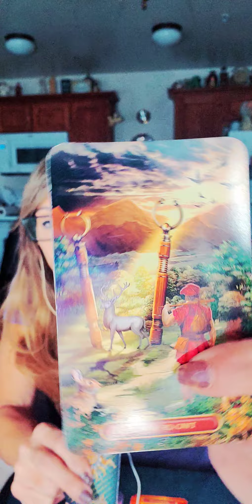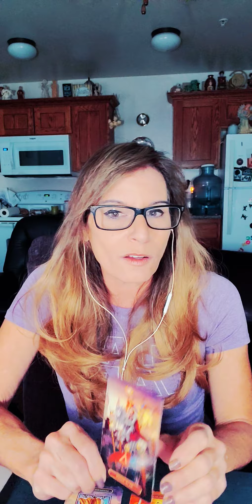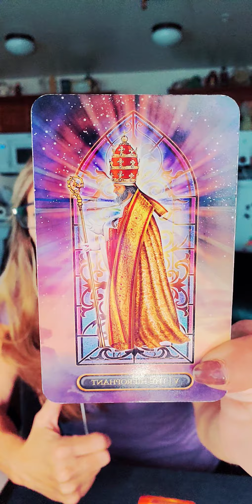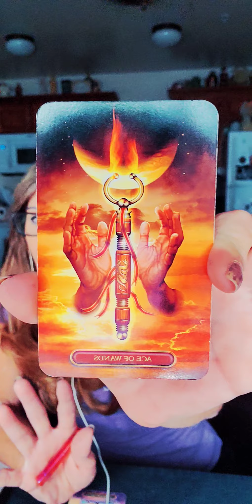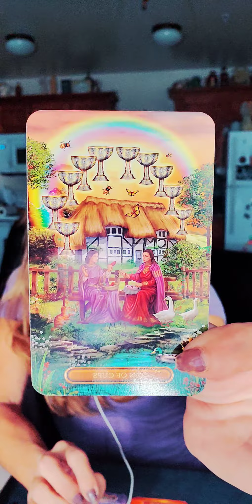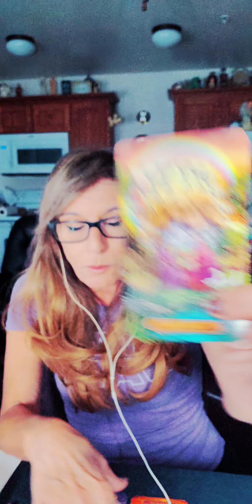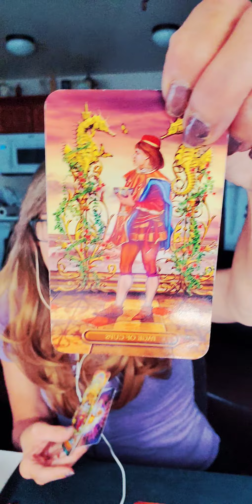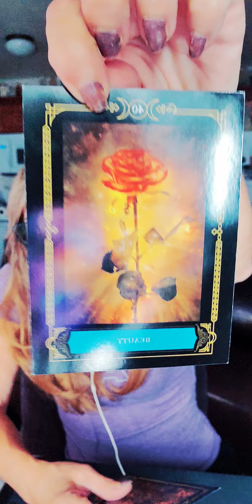🌚⚡9/2 FULL MOON 24 HOUR CHECK IN ENERGY FORECAST!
This is a 24 Hour Energy check in forecast to see any shifts and/or changes in the energies influencing us and the world around us  for September 2nd with this full moon in Pisces!

You keep me inspired to keep on keeping on bring Spirit's messages for you!!!

If you are wanting more insight into your Twin Flame connection, Career, Soul Path, feeling stuck and want to know how to get unstuck, or anything that makes you go "Huh?", all my readings are donation based!

*Also, If you donate with something from my wish list, I will give you a special shoutout on my video (I'll let you know the details ;)*

If you're interested in booking a reading with Catz, please shoot an email to . with "I want a Reading Please!" in the subject line :) You will get a link to a privately recorded video once it is uploaded. Current wait/ delivery time is 2-5 hours Thursday - Monday.

***DECKS USED ***

COMING SOON...Messages from Your Divine Counterpart by Catz

❤As always thank you for your support for your likes, shares, and subscriptions! It really motivates me and keeps me going! Sending you lots of love and light! Catz

One thing we can all count on is change so do not rely on any outcome to the letter! Especially if the reading is focusing on someone other than yourself. Free will is always the biggest game changer in an outcome between 2 people. The energy today may see them doing one thing, but an hour from now they could be in a whole different mindset and change direction.